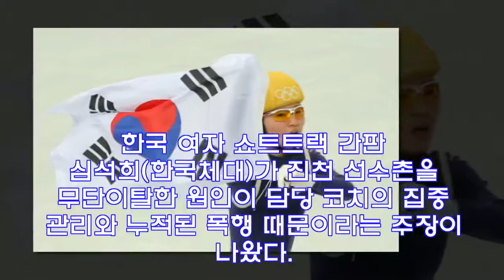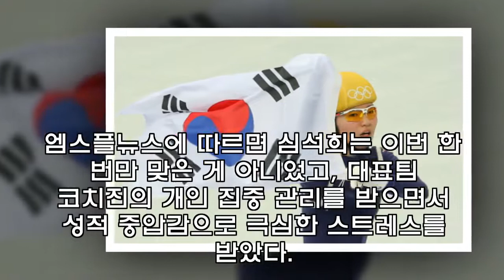"심석희 폭행 한 두번 아냐" vs "영구제명된 담당 코치도 피해자" 심석희 폭행 사건, 본질은?